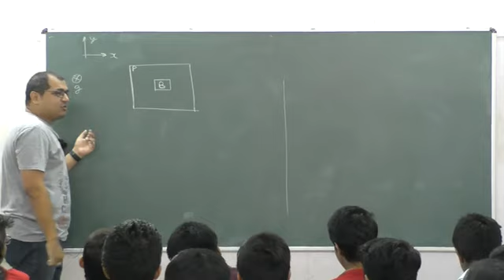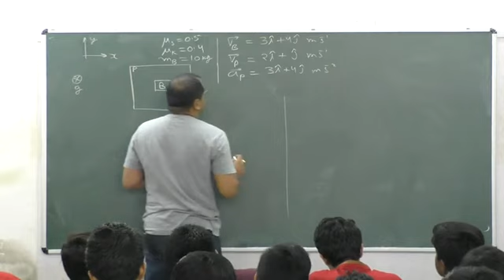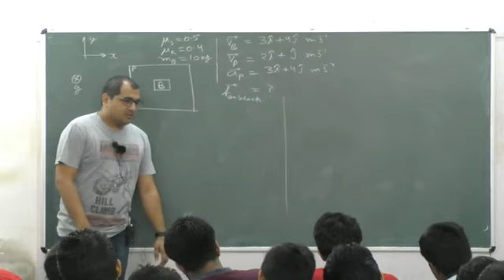Newtons law of motion L5 P1 | The AG experience